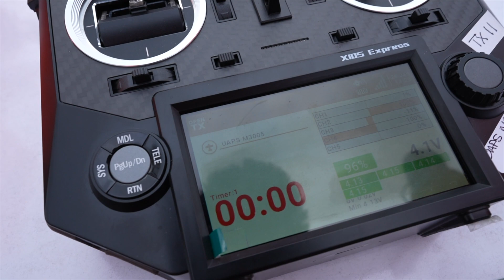A UK first in UAV vegetation Spraying // RUAS UAPS Promo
We are proud to present a first look at a one of a kind leap forward in vegetation spraying on a UAV. Our R&D team have been hard at work creating some incredibly complex and intricate designs to get the UAPS system working. We hope you enjoy the video!